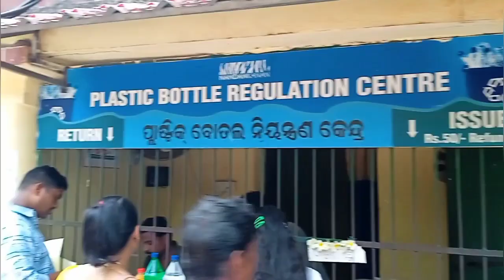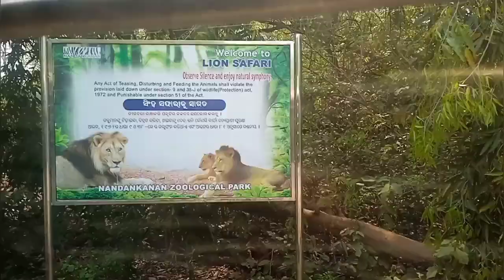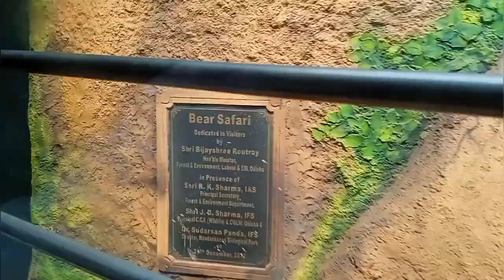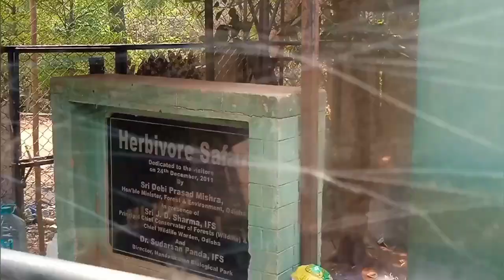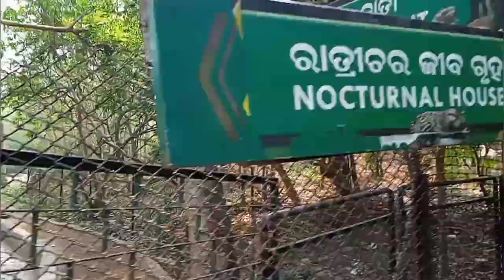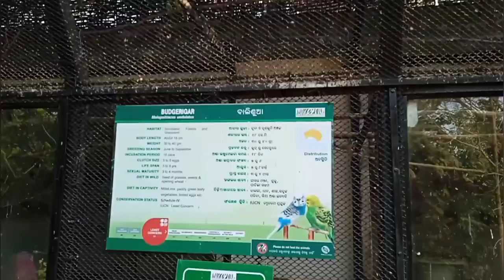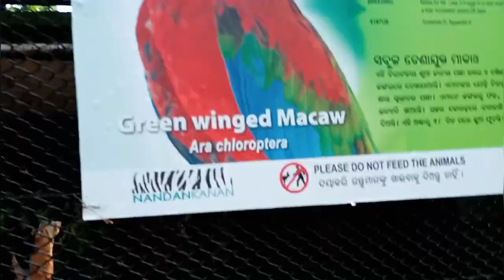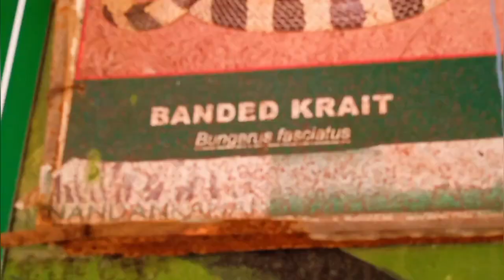জঙ্গল সাফারী || nandankanan jungle safari || nandankanan zoo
nandankanan